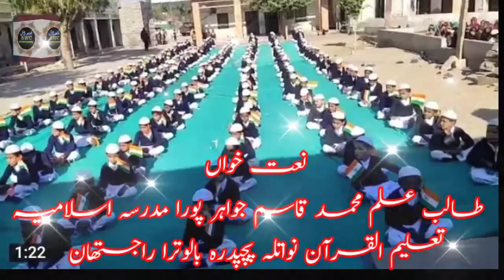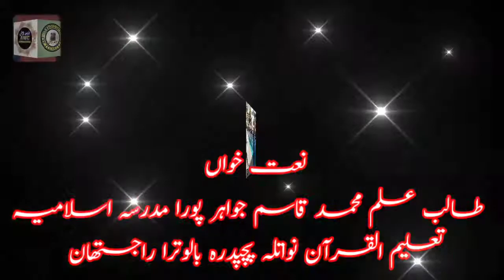NAAT, talib elm Muhammed qasim jawaharpura | madarsa talimul Quran nawatala pachpadra RAJ.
نعت خواں = طالب علم محمد قاسم جواہرپورا مدرسہ اسلامیہ تعلیم القرآن نواتلہ پچپدرہ بالوترا راجستھان